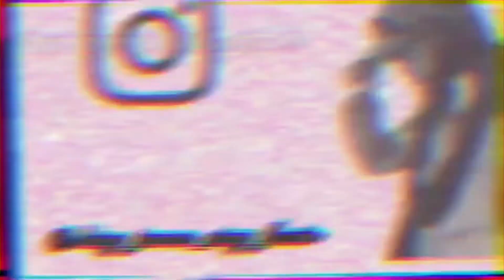TACO BELL MUKBANG /Random talking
Welcome to Geegee&James channel
We gone continue to post consistently videos and the best content that we can do we are looking forward to growing with you all
*comment Team GEEGEE or Team James

Couple Instagram : I'm on Instagram as ljgg4life. Install the app to follow my photos and videos.